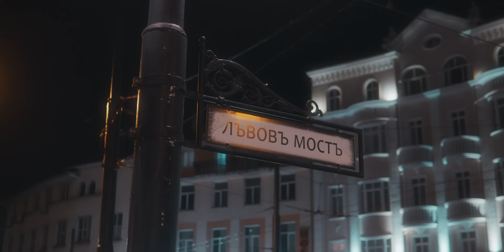BORN PAID - BONNIE & CLYDE (Official Video) Prod. by Black Eagle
BORN PAID - BONNIE & CLYDE/БОНИ И КЛАЙД

Rec: The House Studios
Lyrics: BORN PAID
Produced by: Black Eagle
Camera & edit: Goldie A.
Thumbnail: MW